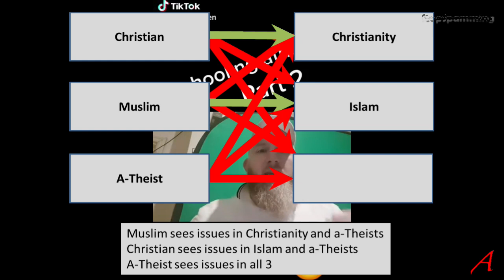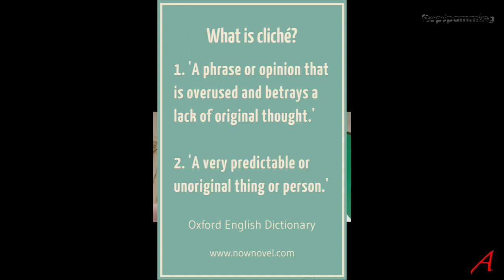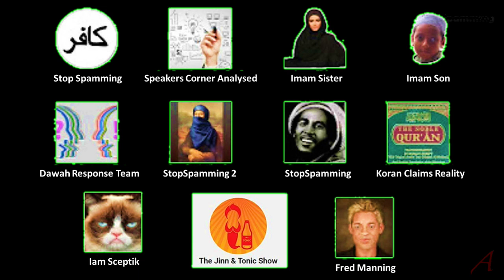Case Study - Muslim Apologist Hamza – 2 What's up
This is a refutation video of the mini-series on Hamza, the Muslim apologist of his video number 2. He tries to argue his case treating people like me like theists, just without a god and that, of course, and is bound to fail. It shows me once again, that an a-theist can understand and put themselves into the shoes of a theist – but not the other way around.

As well as addressing the claims and showing what reality shows, I offer criticism of the way the Koran is presented by Muslims to other Muyslims and non-Muslims alike.

Sources:

1924 Cairo Hafs Edition

Wikipedia
Islamic Info pages
Islamic scholars
Dictionaries
Exegesis